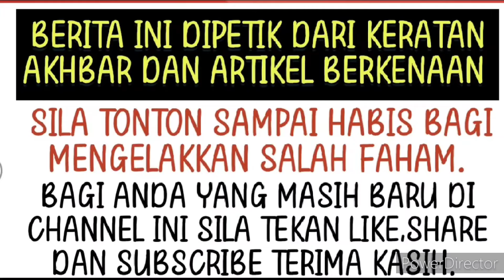Teka teki akhirnya terjawab! Kelibat Fazura pagi ini mengejutkan ramai ⁉️😱